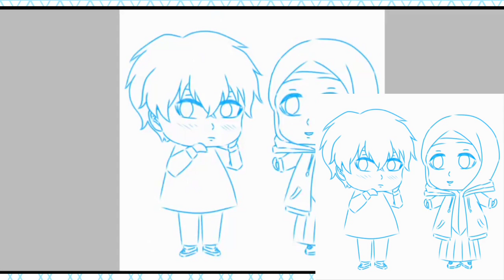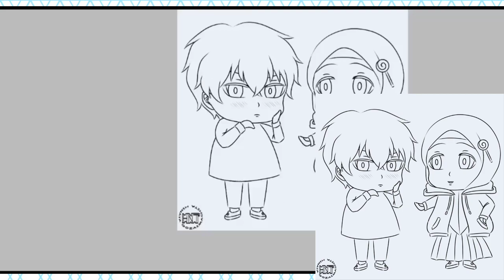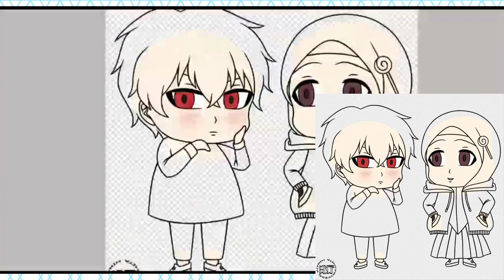Zenku Royshi and Hakura Chan in chibi version (HinaGoza Speedpaint #183)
This DTIYS was held by Rfkyzz Art. Zenku Royshi and Hakura Chan, these original characters belongs to Rfkyzz Art. I draw this using ibisPaint X. So if you want to see the result, you can check on my Instagram @hinata_gozaimashita

hinata gozaimashita
hinagoza speedpaint
speedpaint anime
speedpaint ibispaint x
speedpaint oc
speedpaint digital
speedpaint art
digital speedpaint
digital art speedpaint
drawing speedpaint